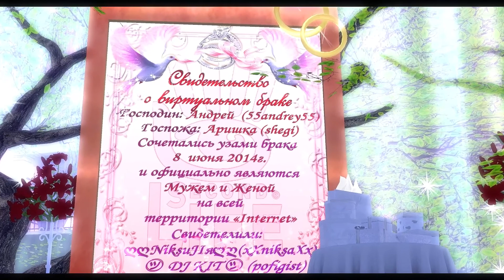Wedding a la Alice in Wonderland.55Ǻήðŗęy RøŠŠÏ55 /55andrey55/&ღŠђęĞÏ ℜøŠŠÏღ /shegi/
Организатор Церемонии - کƲƇƇƲƁƛ /succuba.roodborst/
Агенство "Твой день"
Поместье "Малинки"
Видеосъемка и монтаж - DESSEADA /WDes/

Использованы композиции:
Owl City - The Technicolor Phase (OST Alice in Wonderland)
Plain White T's - Welcome to Mystery (OST Alice in Wonderland)
Heartbeat - tea party (OST Alice in Wonderland)